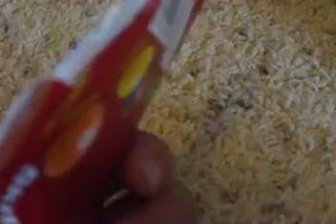What I Got Today! :)